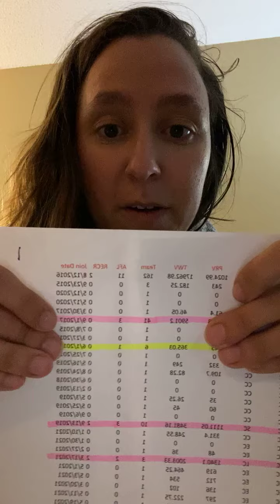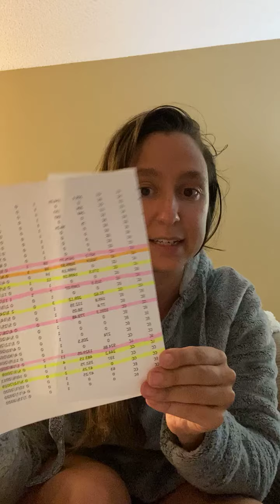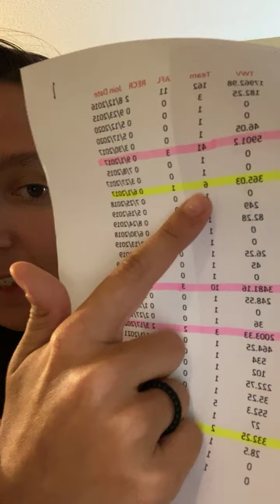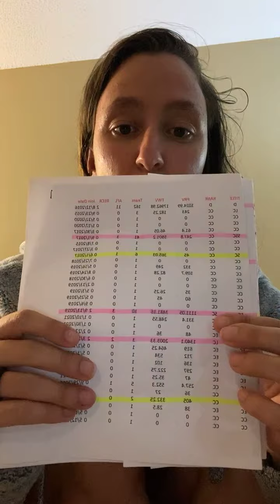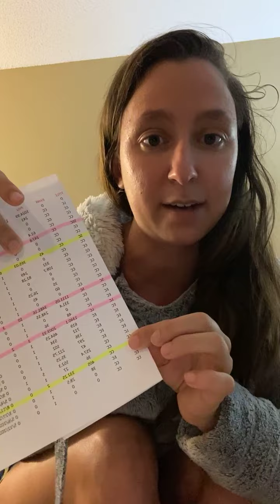How to identify who to work with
Thursday Leadership Tip!